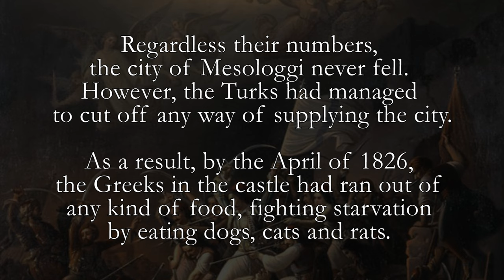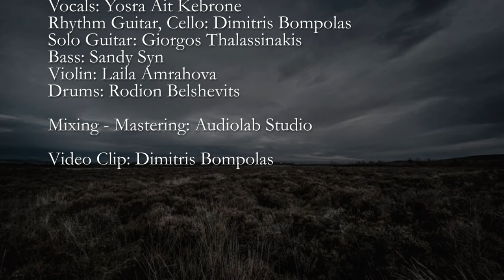Άκρα του Τάφου Σιωπή (سكون الموت) - Greek/Arabic Cover by Dimitris Bompolas (Deadly, Grave Silence)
The song is part of a poem collection, written by Dionysios Solomos in 1844, dedicated to the siege of city of Mesologgi (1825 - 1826) as part of  the Greek revolution against the Ottoman occupation (1821).
For that poem collection, music was composed by Giannis Markopoulos in 1977, and this song was first performed by the iconic Greek singer Nikos Xylouris.

Greek / Arabic cover: Dimitris Bompolas
Lyrics Translation: Dimitris Bompolas, Lotfi Beniza, Awadh AlMahri

Vocals: Yosra Ait Kebrone - IG: yosrakeb)
Rhythm Guitar - Lute - Cello - Vocals: Dimitris Bompolas - IG: bobolasdimitris)
Solo Guitar: Giorgos Thalassinakis - IG: giorgos.thal
Drums: Rodion Belshevits - IG: rod_b_drums
Bass: Sandy Syn - IG: sandy_syn
Violin: Laila Amrahova - IG: lailaviolino

Mixing – Mastering: Audiolab Studio – IG: audiolab_studios

GREEK - ARABIC LYRICS

يسيطر على السهول
العصفور مغردا يلتقط الحبوب
والأم  لجوع اولادها في ذهول

الجوع يكسو العيون سوادا
الأم بالنظر و عدني
رجل من سولي يقف منصفا
ينظر عن بعد و يبكي

Έρμο ντουφέκι, σκοτεινό, τι σ'εχω εγώ στο χέρι
όπου εσύ μου 'γινες βαρύ κι ο αγαρινός το ξέρει

سكون الموت
يسيطر على السهول

LYRICS EXPLANATION

Background Story:
The Exodus of Mesologgi is one of the most important historical events of the Greek War of Independence. It took place in April 1826. The fighting over the Turks had started a few years ago (1821) and the Greeks were trying to gain their freedom. The residents of Mesologgi, along with other Greek cities, had also rebelled, killed their Turkish governors and set their city free. Trying to gain the city back, the Sultan sent an army to suppress the revolution.

His first attempts in 1822 and 1823 failed and in 1825 he sent an even stronger army. The residents of Mesologgi, from inside the walls, fought the Turkish army with courage but the siege lasted for a whole year. The Turks had circled the area and the Greeks could not get food supplies. People started dying from famine and diseases and the other Greeks were unable to help them. They ended up fighting starvation by eating dogs, cats and rats.

English Lyrics:
Utmost grave's silence reigns in the land
A bird tweets and pecks at a grain
and  mother envies it (The mother who sees her child starving, feels jealous of a bird that can eat a grain and feel full)

Starvation has set black around the eyes (description of the starving people)
By her eyes mother swears (people are not even able to talk from the exhaustion)
The man from Souli, the fair, (Souli is another Greek city, from where people went to Mesologgi to fight)
is standing beside and is crying

Lone grieving rifle, why am I still holding you in my hands?
For  you are feeling heavy to me (The man is so weak that he cannot even lift his rifle)
And the Hagarene just knows that (Hagarene is a term used by Byzantines and Greeks to refer to Arabs, that were mercenaries for the turkish army. The man from Souli is crying because he is so weak to fight and the enemy knows that)